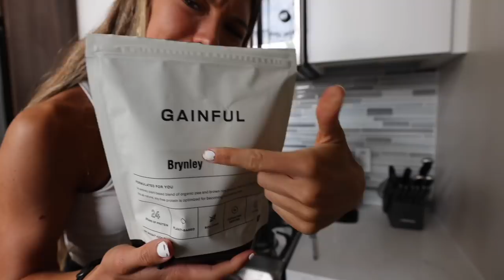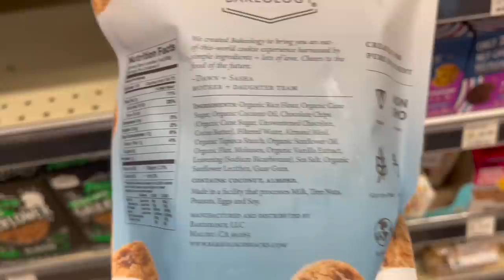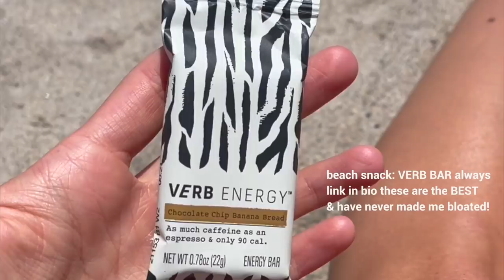Healthy Routine ON MY PERIOD + tips & advice!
Spend a few days with me on my period including the meals I make, workout I do, grocery hauls, self care, and a sit down chat that I hope helps YOU to have a better time during THAT time of the month :)

much luv seeesters

Beyond The Hot Room Skin Care code: brynley15
Vooray Gym Bag: Bryn15
TLF Apparel: TLF-BRYNLEY